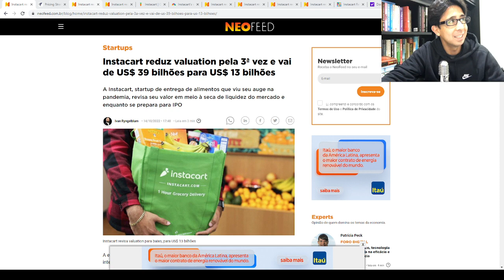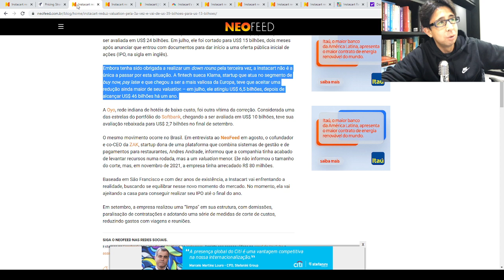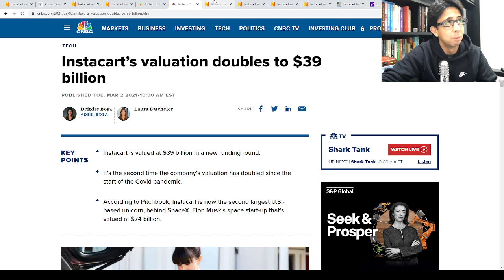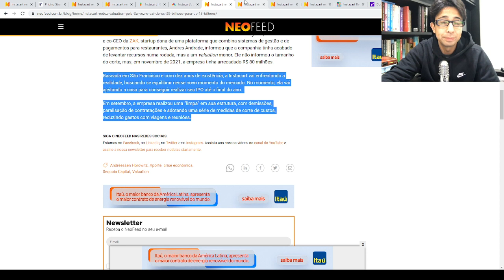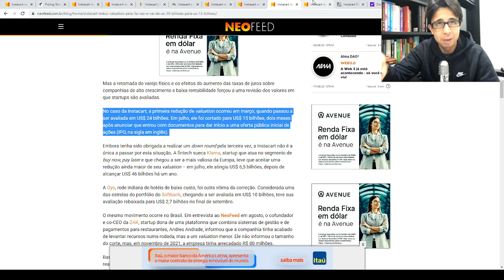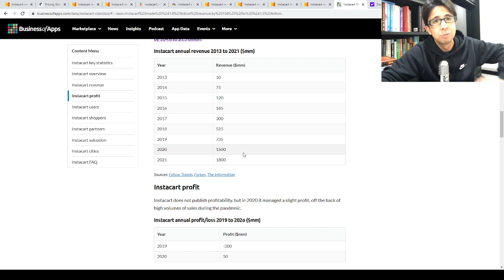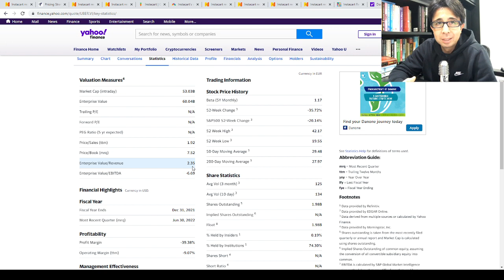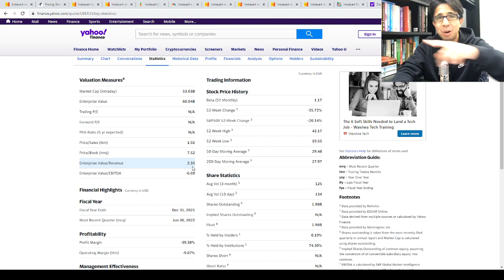BTC News - Valuation da Instacart desaba! E ainda tem espaço para cair ainda mais!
Cupom de R$300 na inscrição do Pricing Strategy Program!
Utilize o código BTCNEWS300PSP, válido até 17/10/22.

Inscrições abertas para o GBP e SFP!